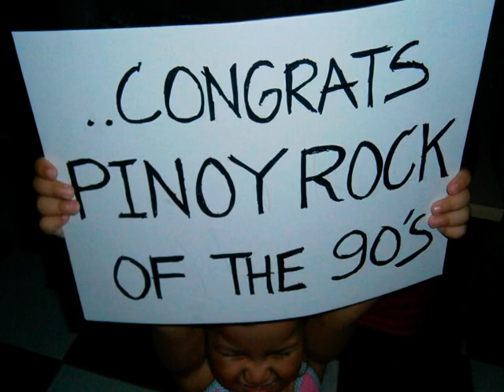Raging Inferno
Prot90's Anniv Gig For A Cause.. Salamats " Raging Inferno "